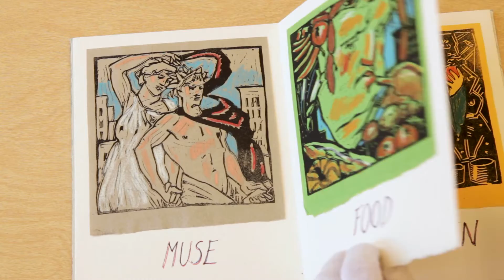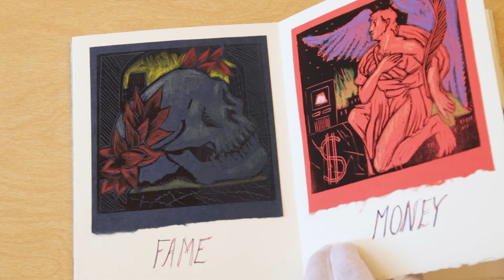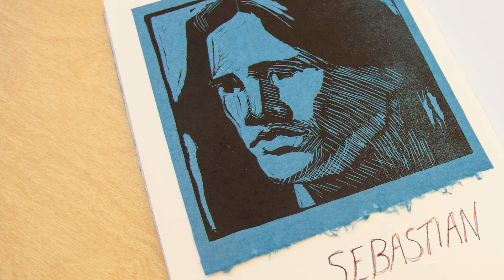"Pleasure and Pain" at the Montana Museum of Art and Culture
The artist's book "Pleasure and Pain,"  by Mark Beard, was published in 1986 by New York City's Vincent FitzGerald and Co. It is opened page-by-page in this video for the exhibition "Bookish: Selections from the Dan Weinberg Collection" at the Montana Museum of Art and Culture, September 2020. Video by Eileen Rafferty.